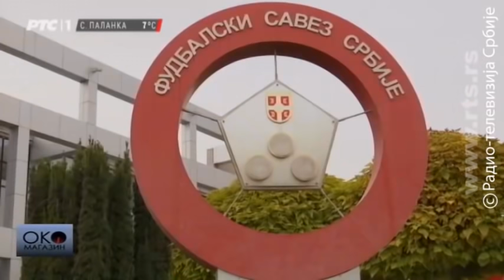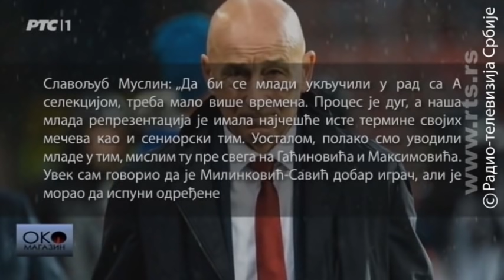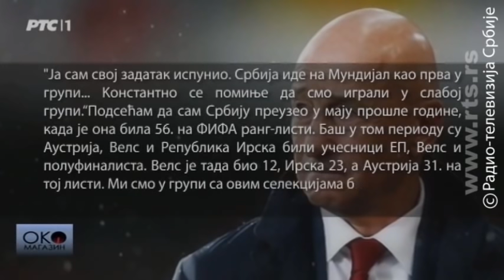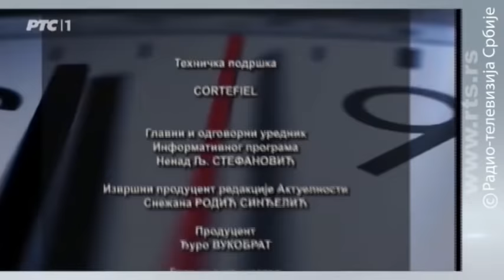Zašto je smenjen Muslin?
Prošlo je više od 10 dana, ali glave se još nisu ohladile. Srbija je odigrala prvu utakmcu bez Slavoljuba Muslina. Selektora koji je tim odveo na svetsko prvenstvo, prvo veliko takimičenje posle 8 godina.

Na poslednjem velikom takmičenuju, reprezentacija srbije bila je 2010, kad je tim na svetskom prvenstvu u Južnoj Africi vodio Radomir Antić.

Od tada su se menjali selektori, ali reprezentacija nije uspevala da se plasira ni na jedno takmičenje, najpre na Evropsko prvenstvo 2012, pa na svetsko 2014, pa opet na evropsko 2016. U kvalifikacijama za Svetsko prvenstvo u Rusiji 2018. godine tim Slavoljuba Muslina završio je na prvom mestu.

Za proteklih 90 godina Nemačka je promenila 10 selektora, isti broj seletora Srbija je promenila za poslednjih 10 godina. Ipak, ako svi uspešni selektori liče jedan na drugog, svaki neuspešan je neuspešan na svoj način.

Stevan Kostić istraživao je da li je Slavoljub Muslin bio uspešan ili neuspešan selektor, zašto je smenjen, da li se inatio nepozivanjem najboljih mladih fudbalera u reprezentaciju i ko će da bude novi selektor.